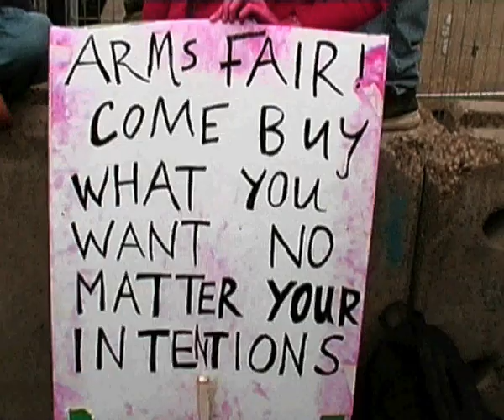The UN People Music Video - Later Will Be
Music written, preformed and produced by Paracat from the UNPeople. Film music video by Wenona Fargher